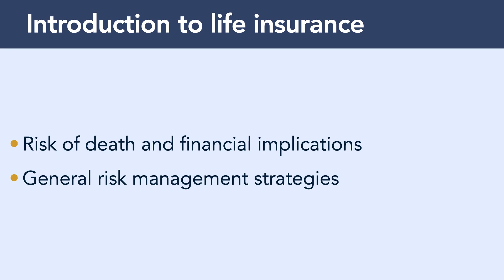LLQP Life Insurance module exam prep - Introduction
This video covers the introduction of the Life Insurance module of the Life License Qualification Program (LLQP) in Canada.

to learn more about the Learnedly's LLQP program.

Our comprehensive LLQP certification course includes engaging videos, informative audiobooks, detailed study notes, and hundreds of practice questions to help you ace the provincial exams with confidence.With our user-friendly platform and mobile apps, you can study at your own pace, on your own schedule, and access our resources from anywhere.

Complete our LLQP training as your first step to becoming licensed as a life insurance and accident & sickness insurance agent in any province or territory in Canada.

“LLQP Full Life (Canada)” if you plan to offer Life and Accident & Sickness insurance across Canada, INCLUDING Quebec. (This version includes an additional Module specifically on Ethics in Quebec)

“LLQP Full Life (Common Law)” if you plan to offer Life and Accident & Sickness insurance across Canada, EXCLUDING Quebec.

“LLQP Accident & Sickness (Common Law)” if you plan to offer only Accident & Sickness across Canada, EXCLUDING Quebec.

Questions? View our comprehensive list of LLQP Frequently asked questions (FAQs)

Try our free sample course today!